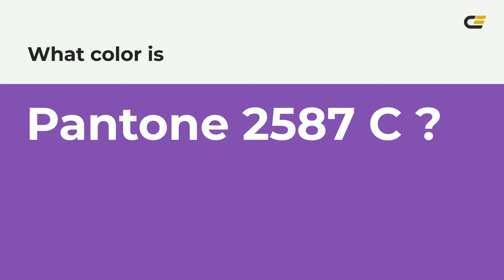color 8246af hex color - Violet color - Cool color 8246af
What color is ? 8246af hex color - Violet color - Cool color 8246af

Hex 8246af Color Code is also known as color.

Hex 8246af Color code in RGB color code model is created after adding 50.98% red color, 27.45% green color and 68.63% blue color.
Hex 8246af Color code in CMYK color (process color) code model is generated after subtraction of 25% cyan, 60% magenta, 0% yellow and 31% black.